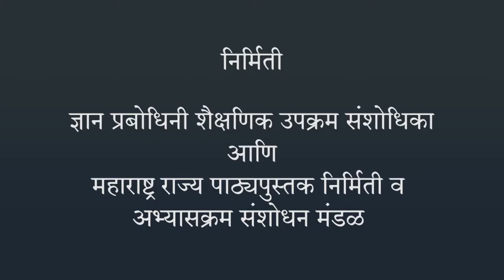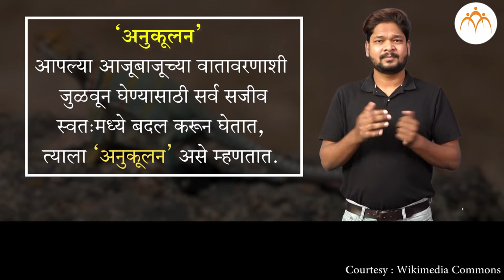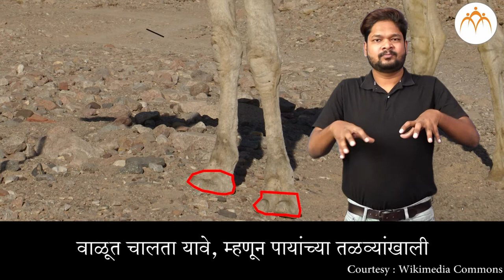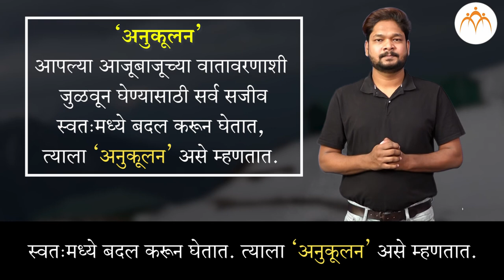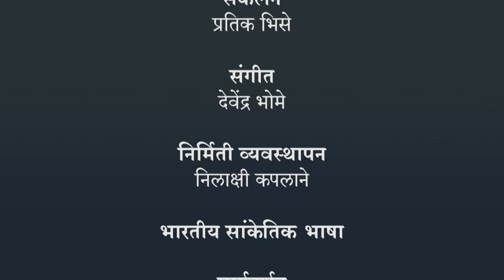सजीव सृष्टी : अनुकूलन व वर्गीकरण -अनुकूलन संकल्पना | ७ वी विज्ञान | भारतीय सांकेतिक भाषेनुसार अध्ययन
सजीव सृष्टी : अनुकूलन व वर्गीकरण -अनुकूलन संकल्पना, ७ वी विज्ञान, ISL Marathi language learning content, Class 7, Jnana Prabodhini,